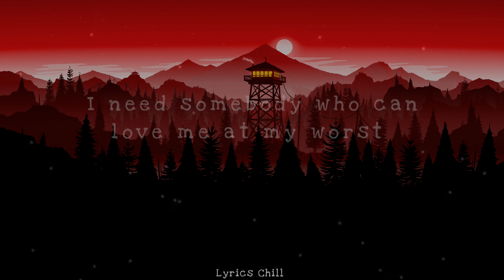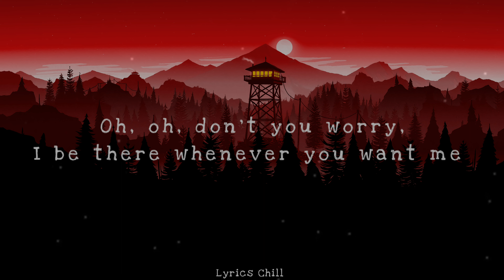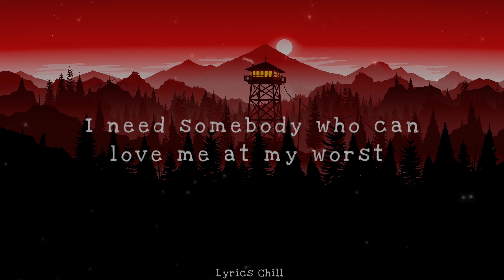At My Worst - Pink Sweat$ feat Kehlani - (Lyrics Chill)🎶💘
🎶 Lyrics Chill 💘🎈

Lyrics Songs : Pink Sweat$ - At My Worst (feat. Kehlani)

Ooh, ooh-ooh
Ooh-ooh-ooh, ooh-ooh-ooh-ooh

[Kehlani:]
Will you trust I'm honest, when they're telling lies?
Can you see what I'm not saying from my eyes?
It's different from anything that I thought I'd feel
Oh, oh, don't you worry, I'll be there whenever you want me

Ooh, ooh-ooh
Ooh-ooh-ooh, ooh-ooh-ooh-ooh